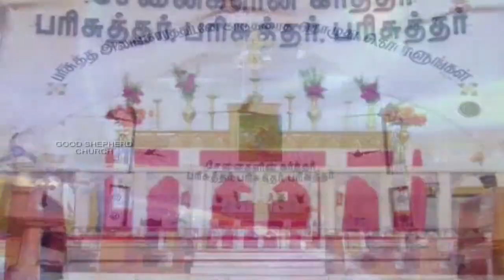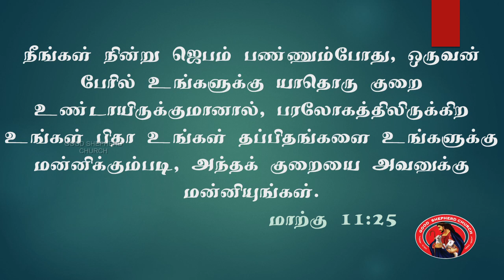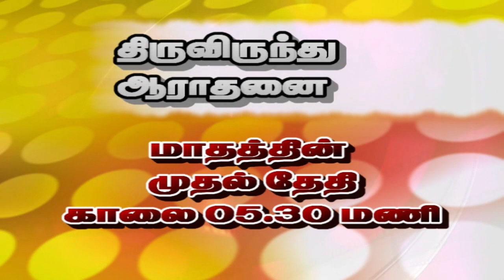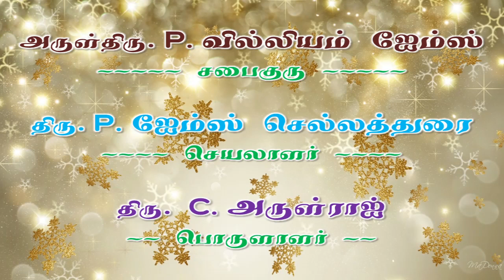நல் மேய்ப்பரின் குரல் - (27.10.2019) - Nal Meiparain Kural